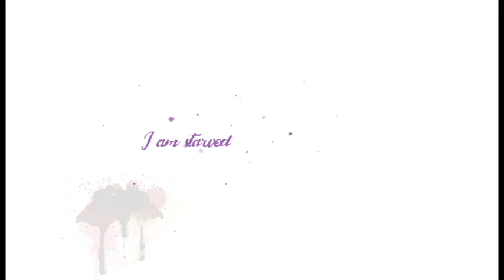Tiki Black - The Crown's Crumbs - lyric and melody extract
"although your trail of crimson's juicy, I am, I'm starved"

Lyrics and Music by Tiki Black

If you are new to the Tiki Black channel, I’m happy you clicked on my video! I do hope you enjoy this video!

🎬SUGGESTED VIDEOS
Don't forget to watch 📽 My other videos. Please check them out :